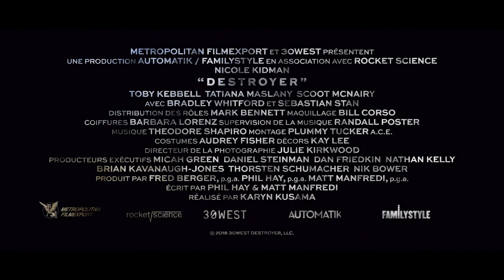DESTROYER Bande Annonce VF (2019)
La détective du LAPD Erin Bell a jadis infiltré un gang du désert californien, ce qui a eu de conséquences dramatiques. Lorsque le chef de la bande réapparaît, elle doit fouiller dans le passé pour se défaire de ses démons.

Un film de Karyn Kusama.
Avec Nicole Kidman, Toby Kebbell, Tatiana Maslany,Sebastian Stan, Scoot McNairy.
Date de sortie au cinéma : 20 Février 2019